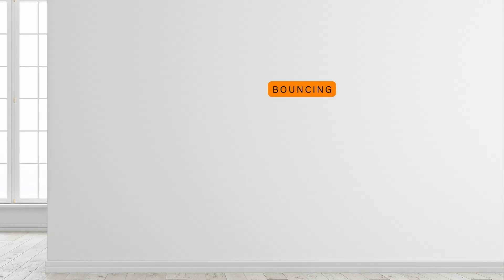WORST Halloween Song EVER!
This song is both horrible and fun. Adults and children alike will hopefully enjoy the corny humor throughout.